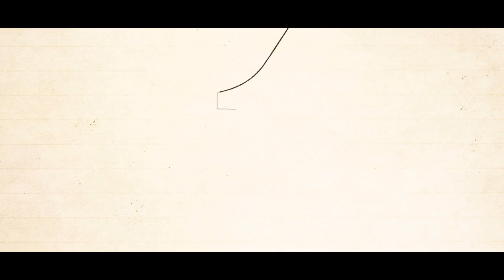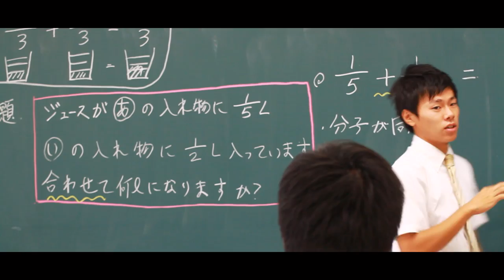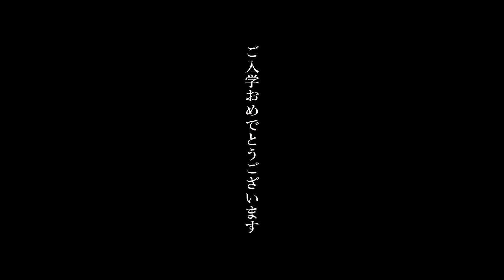はじまりのうた crick 入学式オープニングムービー « 岐阜聖徳学園大学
平成２９年４月３日（月）に行われた入学式のオープニングムービーとして放映された映像です。新入生に向けた卒業生や在学生によるメッセージのこもった映像です。